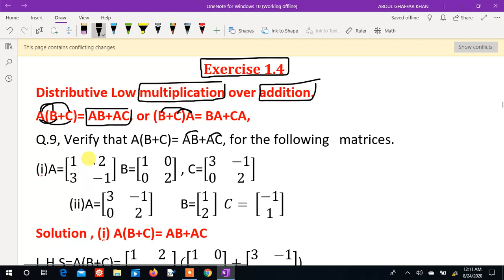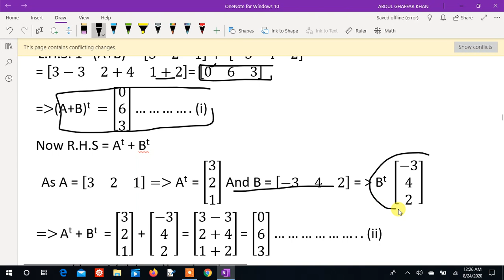Lecture 10 || Distributive Law multiplication over addition || Exercise 1.4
Maths class 9th. Watch video for details kindly give us your feedback .